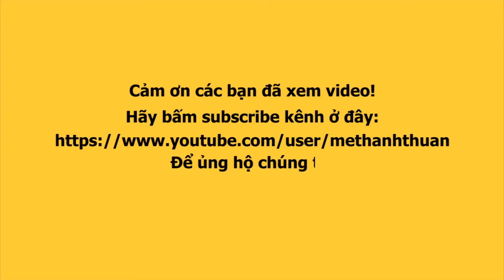Xuất hiện người trong cuộc kể hết SỰ THẬT về QUỸ MỔ TIM HẰNG HỮU của bà PHƯƠNG HẰNG nghe càng xót xa